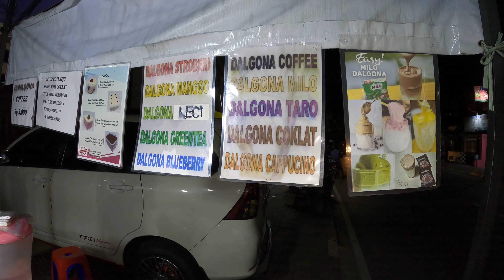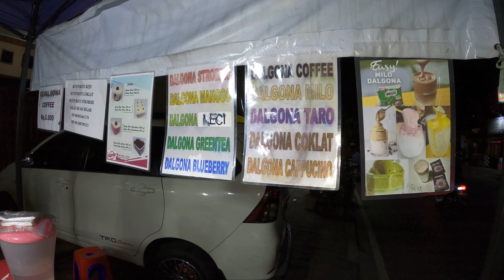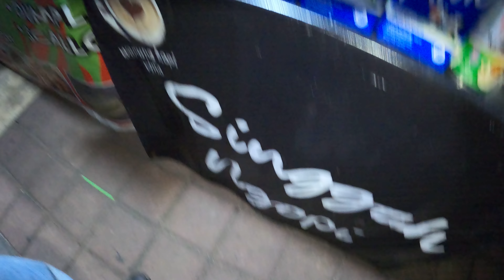JSF 6232 CANTIK Dalgona Green Tea dll Enak Murah Jalan MawarMerah 2 arahJalanBaru PondokKopiGX010722